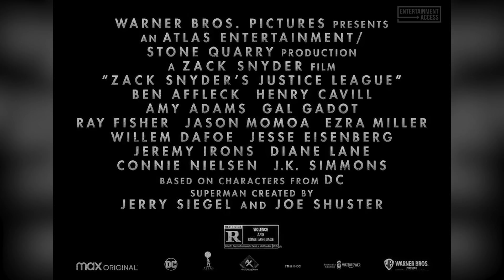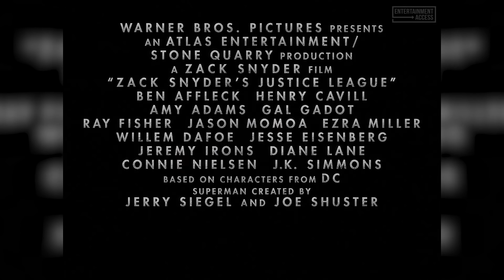Darkseid and Steppenwolf's War - ZACK SNYDER'S JUSTICE LEAGUE (2021)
Watch the new "Darkseid and Steppenwolf" clip and trailer for Zack Snyder's Justice League, an action movie starring Ben Affleck, Gal Gadot and Henry Cavill. Available on HBO Max March 18, 2021.

Fuelled by his restored faith in humanity and inspired by Superman's selfless act, Bruce Wayne and Diana Prince assemble a team of metahumans consisting of Barry Allen, Arthur Curry and Victor Stone to face the catastrophic threat of Steppenwolf and the Parademons who are on the hunt for three Mother Boxes on Earth.